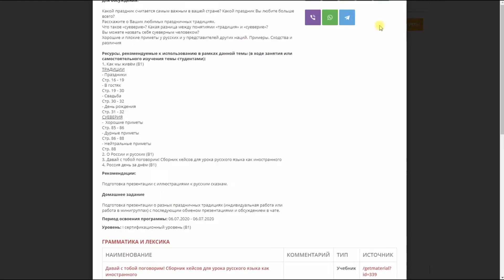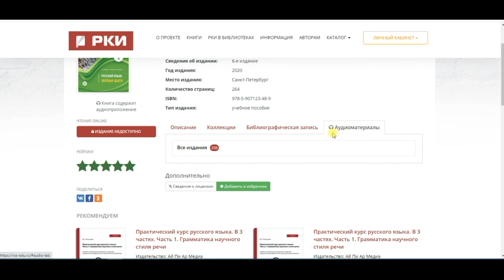Инструкция по работе с личным кабинетом ЭОР РКИ